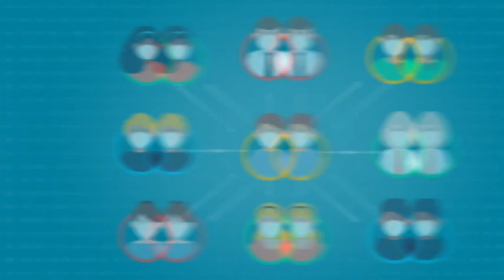COVID-19 Ad_August 2021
Tips on staying COVID-19 safe and reducing the spread.